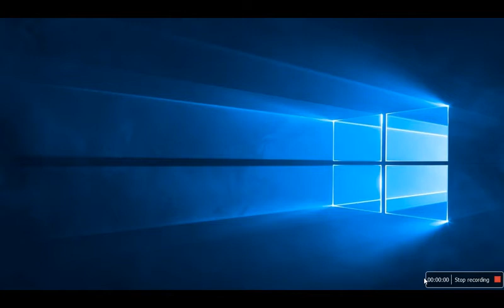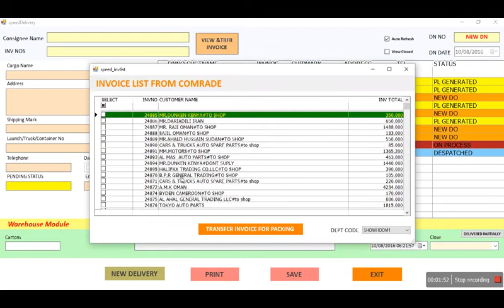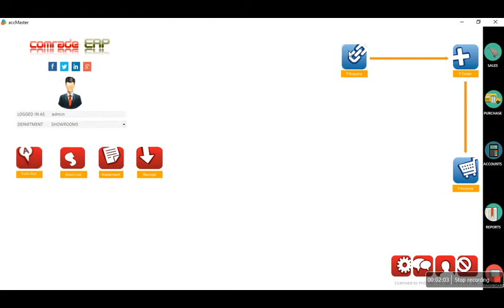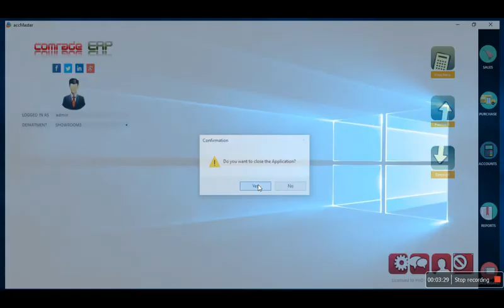Comrade ERP Ultra - Demo Video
Comrade ERP Ultra, the technologically updated, operationally simple and userfriendly, customisable and tailor made according to customer requirements, launched with a clear cut edge over its competitors.